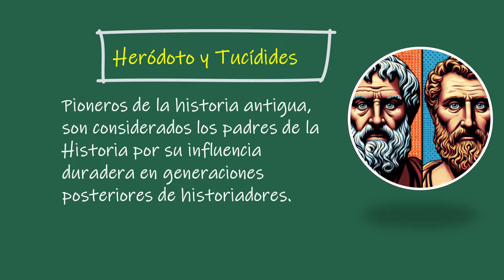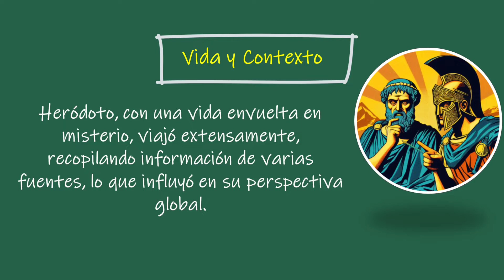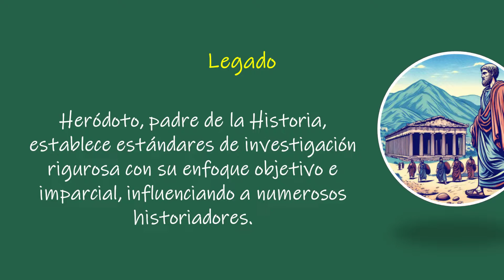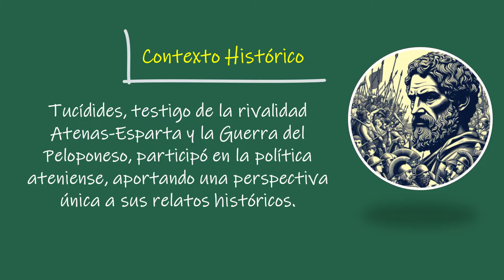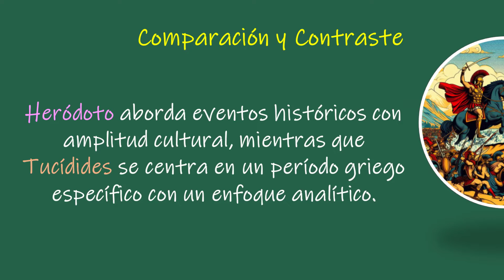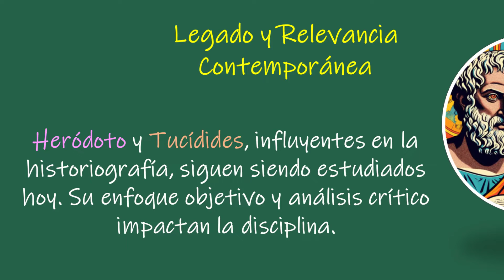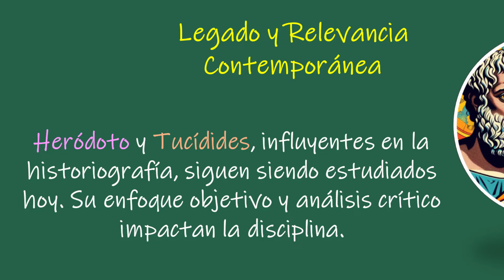HERÓDOTO y TUCÍDIDES: Pioneros de la Historia⭐aulamedia Historia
⭐Heródoto y Tucídides, pioneros de la historia, destacan como los padres de la disciplina. Heródoto, nacido en Halicarnaso, es conocido por "Los Nueve Libros de la Historia", explorando eventos con interpretación imparcial. Viajó extensamente, recopilando información para su obra. Su meticuloso análisis sentó las bases de la historiografía. Por otro lado, Tucídides, de Atenas, se destacó con "La Guerra del Peloponeso", adoptando un enfoque analítico en su narrativa política y militar. Aunque difieren en enfoque y estilo, ambos compartieron el compromiso con la verdad histórica. Su legado perdura en la investigación rigurosa y la comprensión del pasado, influyendo en historiadores contemporáneos.
🚪 Lee la publicación del blog:
📜 Bienvenido a aulamedia
Hola Comunidad, en este canal de historia, exploramos el fascinante mundo del conocimiento y la educación. Después de disfrutar de nuestros videos, te invitamos a responder nuestra encuesta para evaluar lo que has aprendido. ¡Tu opinión es importante para nosotros! Accede a la encuesta aquí 👇
📚 Nuestro contenido abarca temas de educación, cultura, historiaDelPerú, historiaUniversal y educaciónCivica. También compartimos y podcasts educativos para enriquecer tu experiencia de aprendizaje.
👍 ¡SÍGUENOS AQUÍ! 👍
🎶 CRÉDITOS 🎶
📽️ Algunos de nuestros videos destacados:
¡Acompáñanos en este apasionante viaje de aprendizaje a través de la historia y la cultura! ¡Te esperamos en cada nuevo video!